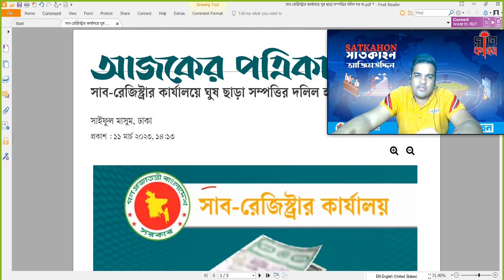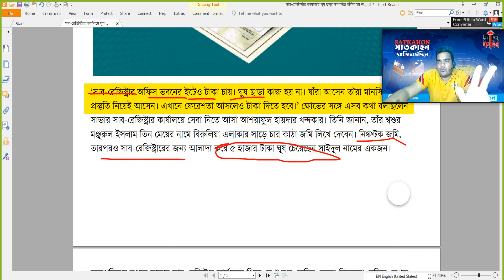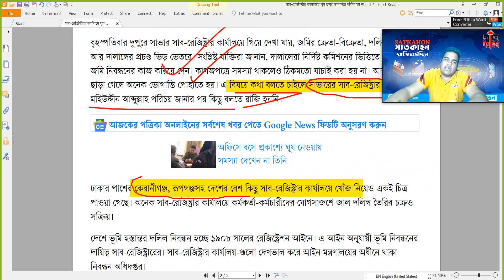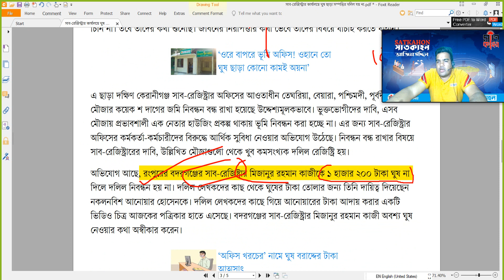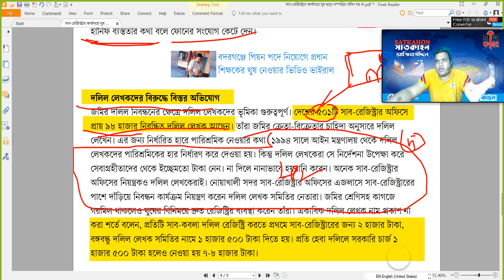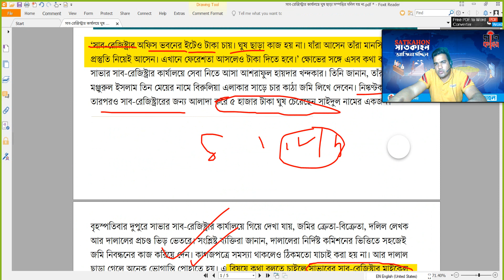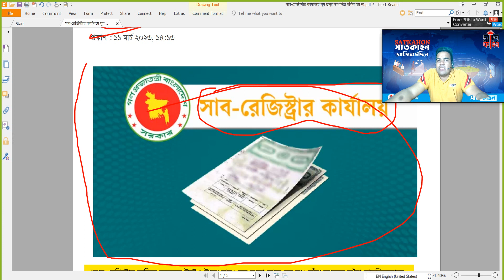আপনার সাবরেজিস্ট্রার ঘুস চায়?দলিল লেখক সমিতি চায়?